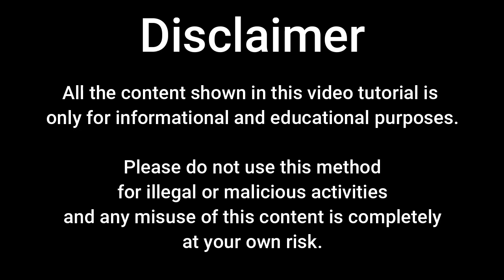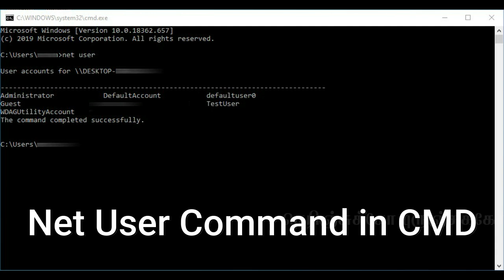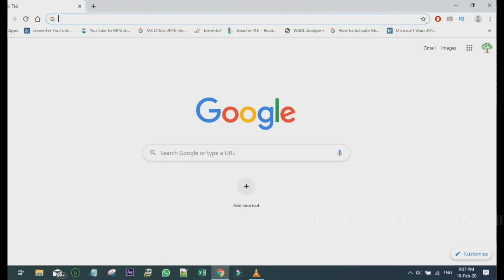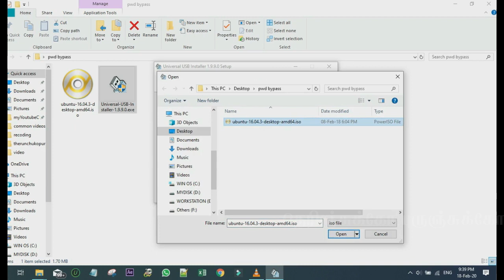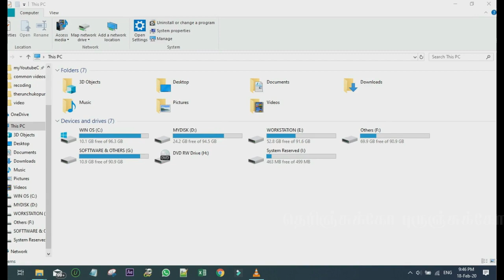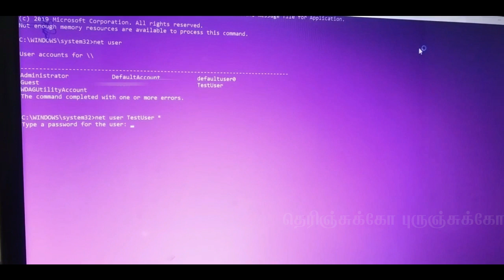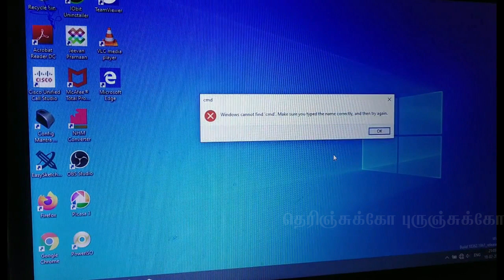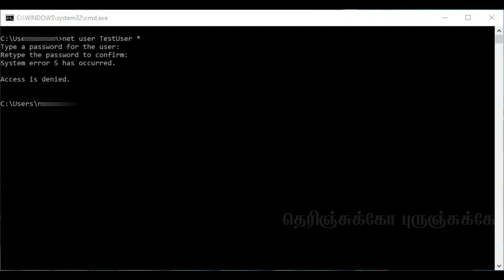Hack Windows Password | Hack செய்வது எப்படி ?- Learning - Episode 01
In this video I'm going to explain how to hack windows password in Tamil.
What is Net User ?
Command to display user account
Command to change specific user account password
What is Sticky Keys ?
How to create bootable USB drive ?

Universal USB Installer windows 10 windows 8.1